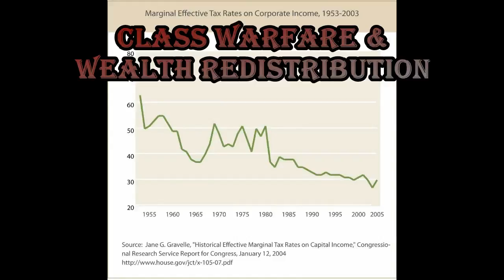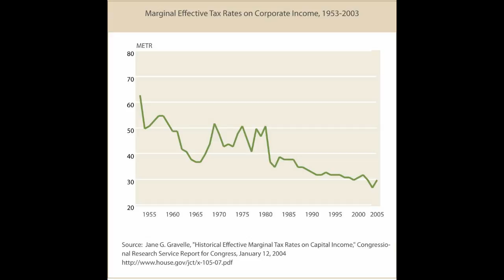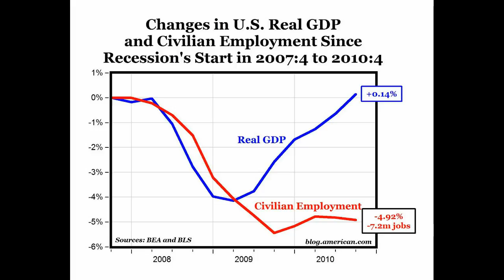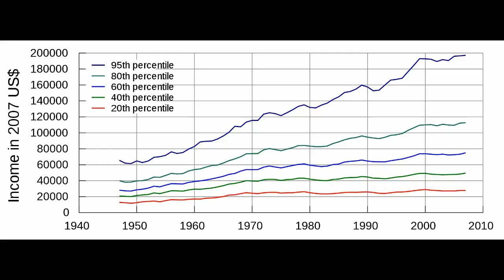Class Warfare & Wealth Redistribution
This deals with the political hypocrisy of the day.